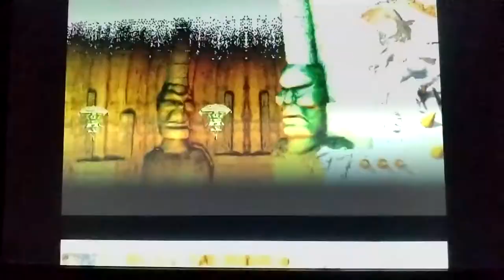🏆ULTIMATE MORTAL KOMBAT 3🏆|ARCADE| 1CC com SONYA FULL GAMEPLAY by MARCELO PEREIRA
🏆ULTIMATE MORTAL KOMBAT 3🏆 ARCADE | SONYA | WALKTHROUGH GAMEPLAY FULL PLAYTHROUGH by MARCELO PEREIRA

🕹 BRASIL
Contribua com o nosso trabalho com a sua doação por PIX (EMAIL):

In Ultimate Mortal Kombat 3 Walkthrough Gameplay Arcade Full Playthrough, inclui Review, story mode from the Full Game for Snes, Arcade, Mega Drive, Sega Genesis, Nintendo 64, PS4 Pro, Xbox One X and PC. Thanks Midway Games, Ed Boom and John Tobias for Ultimate Mortal Kombat 3! Ultimate Mortal Kombat 3 Gameplay Walkthrough will feature the Full Game Story Campaign. Ultimate Mortal Kombat will include a Review, Story Mode, Cinematics, Full Game, Bosses, Single Player, Campaign and more until the Ending of the Single Player Story.

Enquanto os guerreiros lutavam em Outworld, durante os eventos de Mortal Kombat II, o Imperador Shao Kahn coloca em prática sua última alternativa de conquistar a Terra a qualquer preço: ressuscitar a rainha Sindel que se suicidou. Sabendo que a Terra estava desprotegida e que Raiden não poderia interferir, pois subiu ao status de deus Ancião, Kahn dá ordens às tropas de extermínio invadirem a Terra matando milhares de pessoas. Poucos foram poupados, tendo Raiden como protetor de suas almas.

Mesmo tendo sido derrotado por Liu Kang na Torre Negra, Kahn abriu os portais para reclamar por sua esposa no deserto. Com a ajuda de Shang Tsung e sua feitiçaria, Sindel reencarnou possuída por um espírito maligno. Parte da Terra já estava imergida em Outworld quando os guerreiros se deram conta que, desta vez, não havia regras e que o Mortal Kombat aconteceria nas ruas de qualquer cidade ou nos calabouços de Outworld.

Para ajudar os guerreiros, Liu Kang contou com a ajuda do policial da FBI, Kurtis Stryker e do índio xamã Nightwolf. Do lado de Kahn, Motaro e Sheeva (centauro e shokan), estavam incumbidos de liderar as tropas. Agora, cada guerreiro tinha a livre escolha de proteger a Terra ou concluir suas intenções, como a busca de Sonya por Kano - por este ter matado seu irmão Daniel Blade - e a automação dos ninjas Lin Kuei, Cyrax, Sektor, Smoke e o fugitivo Sub-Zero.

Vencer Kahn e impedir a tomada da Terra à força, era a missão de Liu Kang e seus aliados. Shao Kahn tem o apoio de Mileena, que ele aparentemente ressuscitou.
Kahn estava mais preocupado com Kitana. Ele envia Reptile e Jade para matá-la. O que foi muito difícil para Jade que considera Kitana sua melhor amiga, Kitana derrota Reptile e foge com Jade para ajudar aos guerreiros da Terra.
Shao Kahn tenta roubar as almas do Netherealm, mas fracassa. Fazendo Scorpion fugir do Netherrealm. Sem uma missão desta vez, Scorpion entra para o exército de Shao Kahn.

Ultimate Mortal Kombat 3 é uma atualização do jogo Mortal Kombat 3 seguido por Mortal Kombat Trilogy. Fora lançada em arcades, SNES, Sega Mega Drive, Sega Saturn, no Xbox Live Arcade do Xbox 360, e na versão de luxo de Mortal Kombat: Armageddon para PS2 e Xbox.

Ultimate Mortal Kombat 3 inclui combos, move list e gameplay incuindo a possibilidade de bugs e glitches. Ultimate Mortal Kombat 3 tem todos os personagens do Mortal Kombat 3 com a adição de mais alguns:
Jade, Kitana, Scorpion, Smoke e Reptile:
Personagens secretos
Classic Sub-Zero (Sub-Zero Clássico)
Ermac
Mileena
Smoke (versão humana)
Chameleon

Jogos da série Mortal Kombat. Jogos eletrônicos de 1996. Jogos eletrônicos de luta. Jogos para arcade. Jogos para Super Nintendo Entertainment System. Jogos para Mega Drive. Jogos para Sega Saturn. Jogos para Xbox 360. Jogos eletrônicos de ficção científica.

Ultimate Mortal Kombat 3 foi desenvolvido pela Midway Games, através dos criadores Ed Boon e John Tobias.

Smells Like Grunge is music composed and produced by Jason Shawa